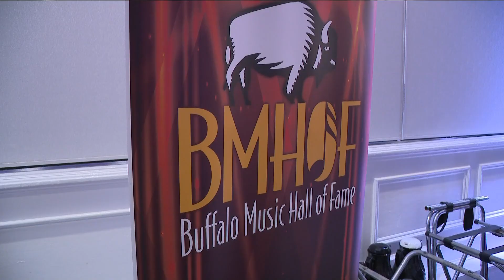Class of 2024 Induction Ceremony held for Buffalo Music Hall of Fame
This year's class of ten is a well-rounded group of musicians and individuals who impacted Western New York and the world.